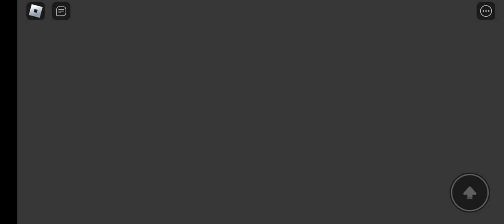October 15, 2023